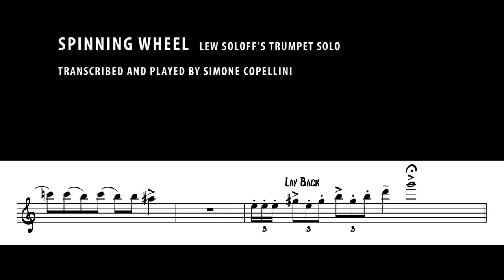Spinning Wheel, Simone Copellini plays Lew Soloff's trumpet solo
Transcribed and played by Simone Copellini

Thanks so much, Mr. Soloff, for your music and inspiration.